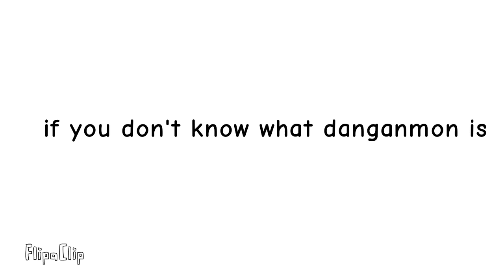Dangonmon infection rp ch.1..the beginning [coming soon]